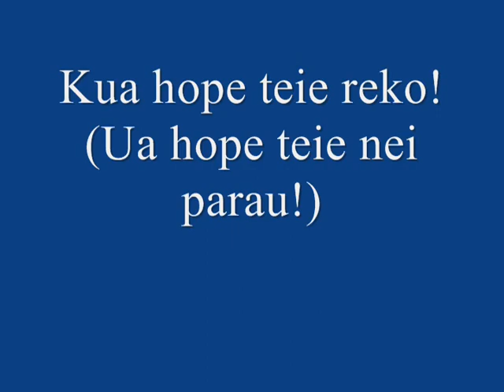Te Arii Munanui: Tuhaa I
Ua tae mai te tahi aito no Anaa i te fenua Hao e tata'u i te arii Munanui i te matahiti 1650 tiahapa.  O teie te ohipa tei tupu.

Ua roaa mai teie a'ai no roto mai i te buka papai a J Frank Stimson i te api 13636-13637.

This story came from the field notes of J Frank Stimson pp 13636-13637, LDS film no. 761847.